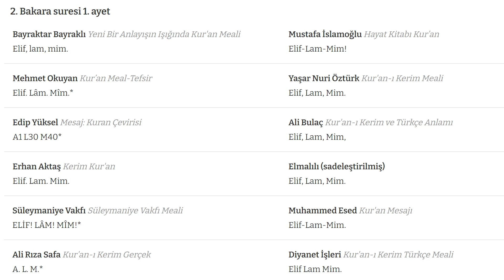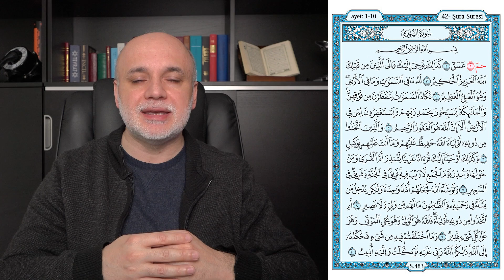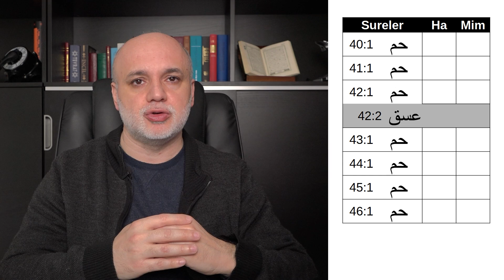Görünmez Ayetler | Hurufu Mukatta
Kuran'da bazı surelerin başında geçen Ya-Sin, Elif-Lam-Mim, Ha-Mim... gibi başlangıç harflerinin ne anlama geldiği konusunda Müslümanlar arasında bir mutabakat yoktur.

Ancak Müslümanların ezici çoğunluğu, bu ayetlerdeki matematiksel örgülere karşı duyarsız kalmakta, bu tür örüntüleri görmezden gelmektedirler. Hatta Müslümanlar arasında bu açıklamaya şiddetli bir şekilde karşı çıkanlar da vardır.

Bu videoda, çarpıcı bir kaç örnek üzerinden konu hakkında dikkat çekmeye çalıştım. İyi seyirler.